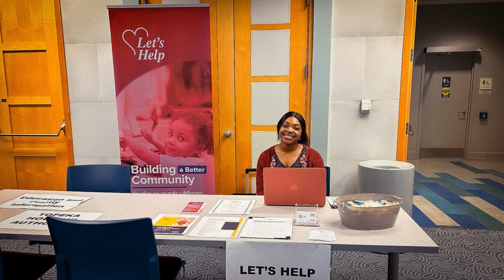Lissa Staley: 2024 Mover and Shaker Community Builder Award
Community Connections Librarian Lissa Staley received a 2024 Library Journal Mover & Shaker award as a Community Builder. Get to know Lissa and her work to connect community members with needed resources and education. She also helps people connect with each other – if you've ever had the pleasure of attending a Library Trivia event, having a meaningful dialogue because you checked out a conversation kit, or found the support of other local writers through NaNoWriMo, you can thank Lissa!